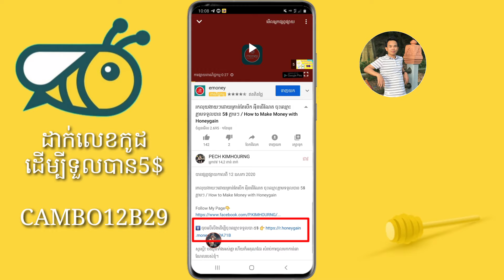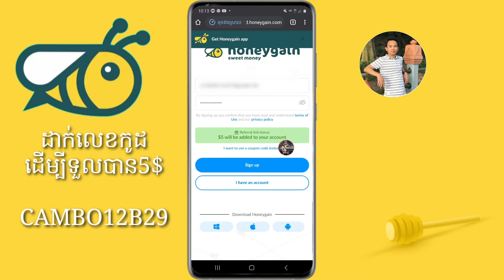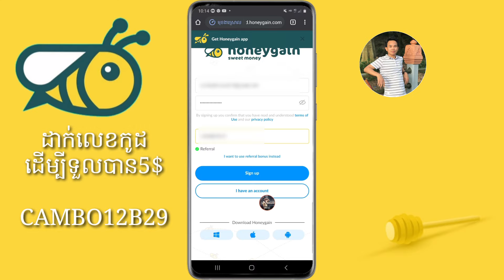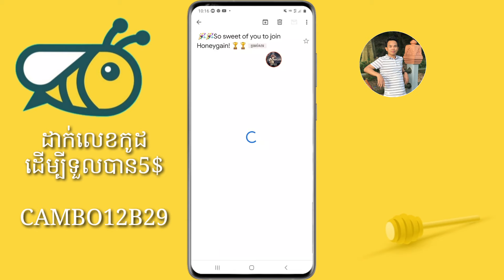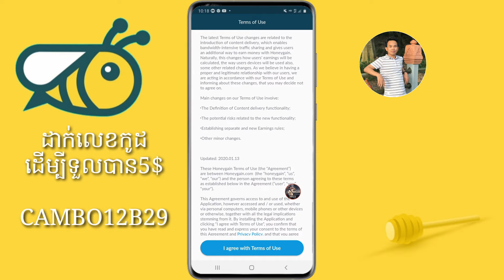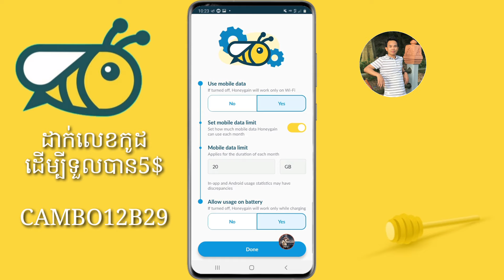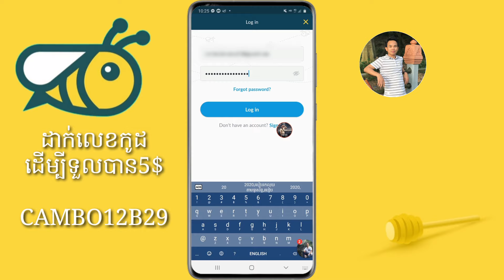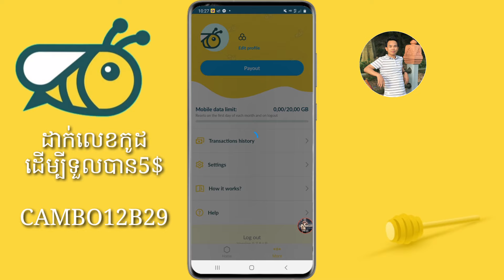រកលុយងាយៗដោយគ្រាន់តែបើក អុីនធើណែត ជាមួយ Honeygain / How to Register and Make Money with Honeygain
↘️ បន្ទាប់ពីចុចលើលីងចុះឈ្មោះត្រូវយកលេខកូដនេះដាក់ផងដើម្បីទទួលបាន ៥$ 👉 CAMBO12B29

. Another Videos...

🙏សូមអធ្យាស្រ័យរាល់ការនិយាយទៅមានការរអៈរអួលខុសឆ្គងនៅប្រការណាមួយ សូមជួយគាំការចែករំលែកនៅចំណេះដឹងតិចតួចនេះផង💕